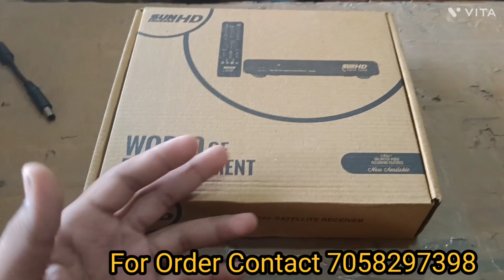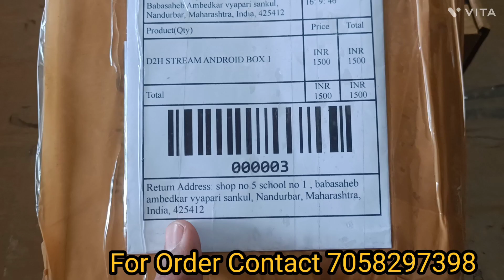SUNDIRECT HD BOX WITH HD CHANNELS | FULL HD SET TOP BOX | PAID CHANNELS FOR FREE | RECHARGE PLAN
HELLO HELLO BHAIYON KESE HO AAP SAB LOG , HUM HAI

HASANI ELECTRONICS NANDURBAR MAHARASHTRA
425412

ANYTIME KIJIYE CALL YA WHATSAPP PR TEXT
HAMESH HAI AVAILABLE

AGAR AAPME  SE KOI BHI INTERESTED HAIN YEH SET TOP BOX KHARIDNE ME TOH HUME CALL YA MSG KIJIYE IS NUMBER PR
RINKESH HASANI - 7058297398